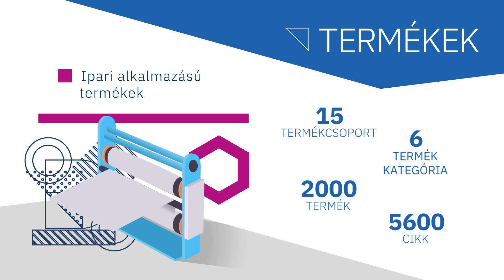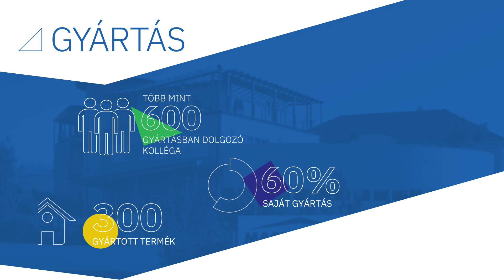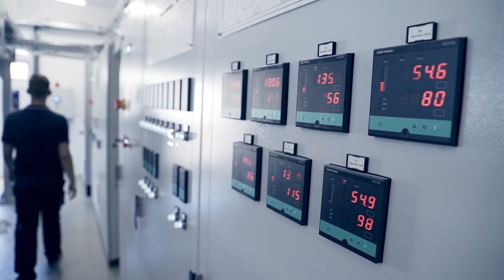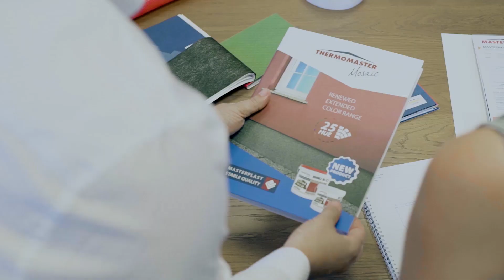Mi vagyunk a Masterplast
A Masterplast Csoport a Közép-Kelet Európai régió legnagyobb magyar tulajdonú építőanyag gyártó vállalata. Csatlakozz hozzánk és légy részese sikereinknek, légy tagja egy győztes csapatnak!